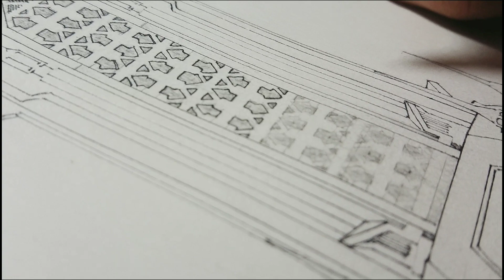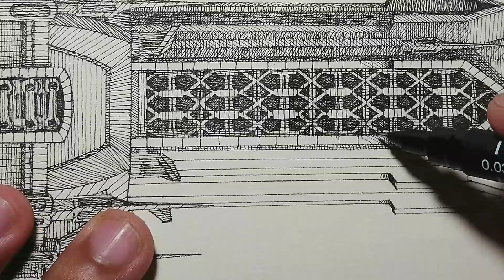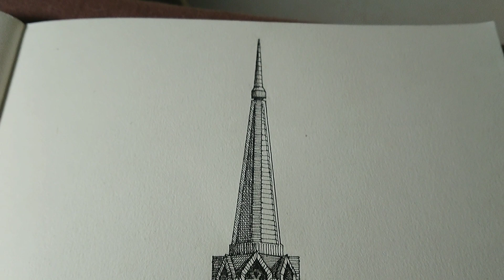Ink sketch featuring Lokal ng San Pablo, Laguna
Ink sketches by Michael Johnson Rapote